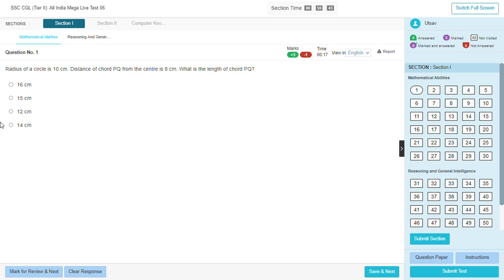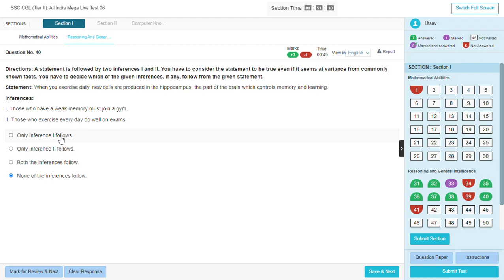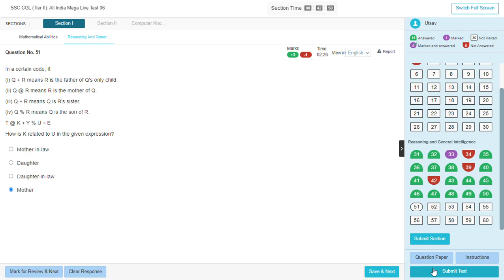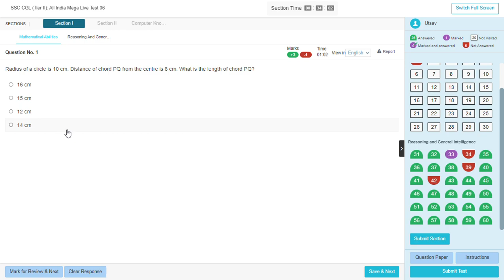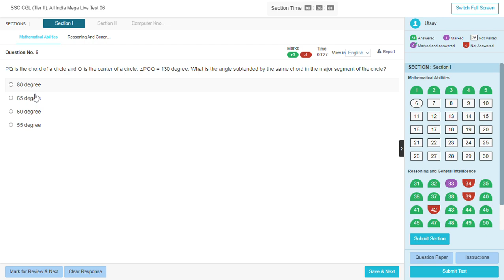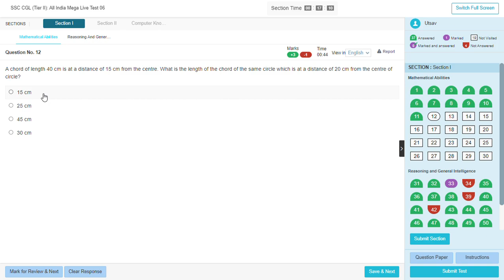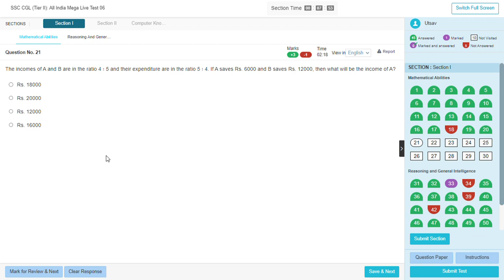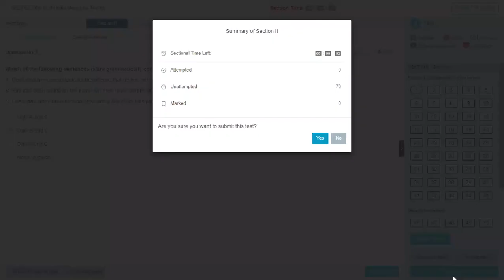?/200 Testbook All India Mega CGL Tier 2 Test Attempt | Very Hard Reasoning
Testbook Live Mock Attempt